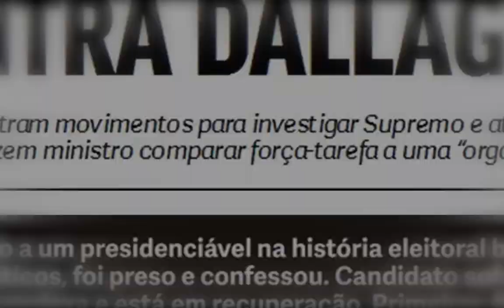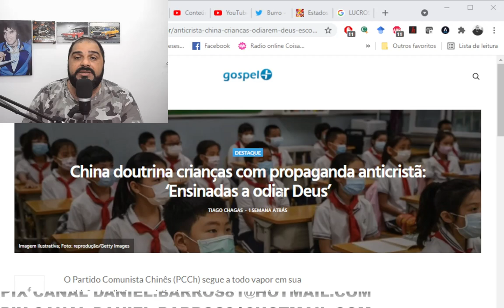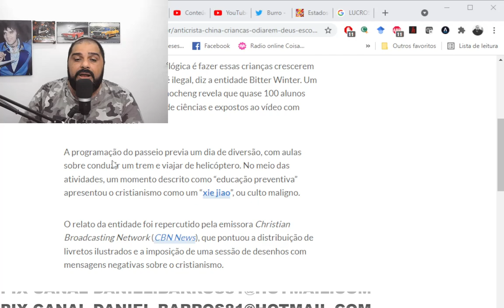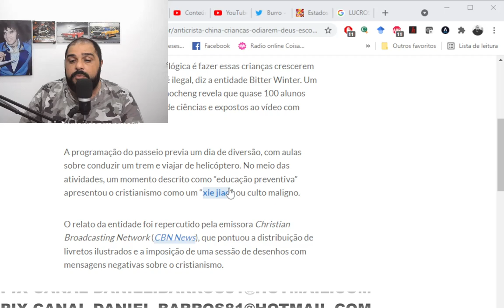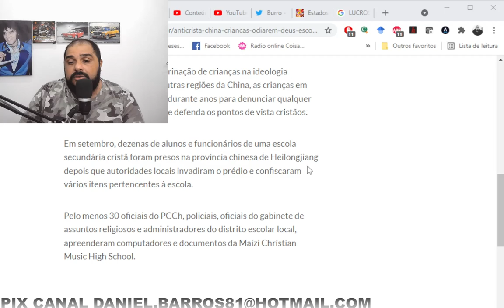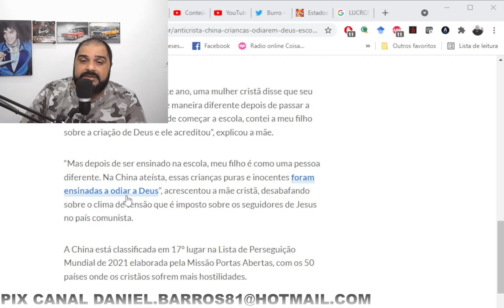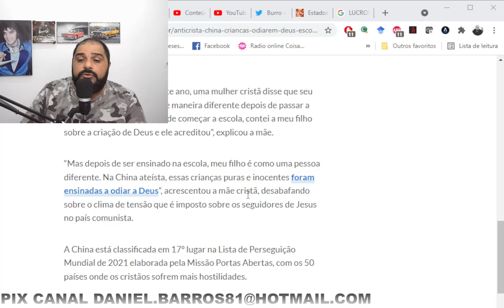EXPRESSÃO DE FÉ!!! A SAGA DOS CRISTÃOS QUE NÃO SE DOBRAM AO ESTADO!!!